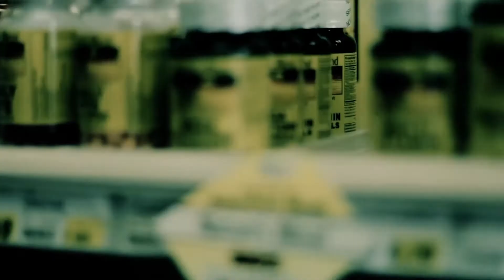The Machine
A music video based on the book, One flew over the Cuckoo's nest

Video by Dakota Wixom